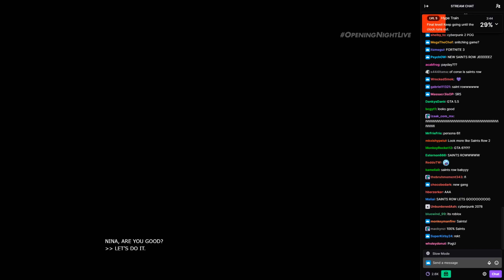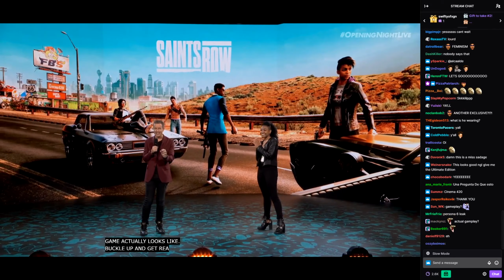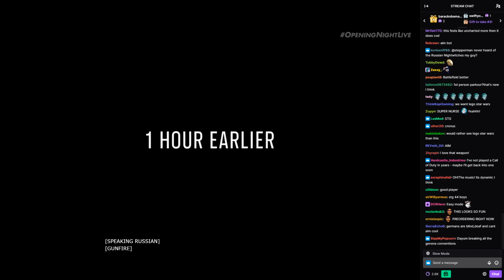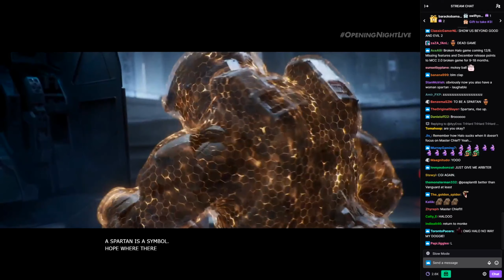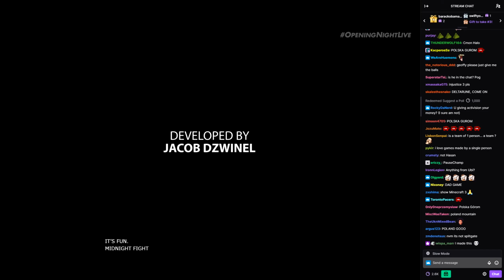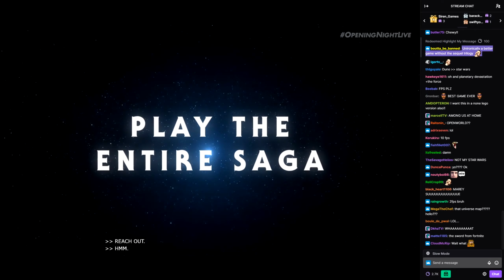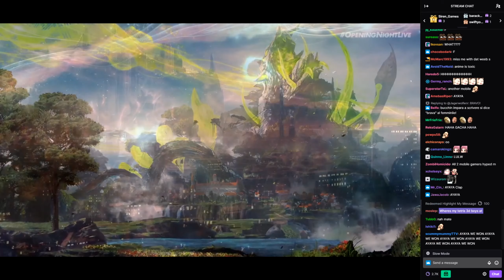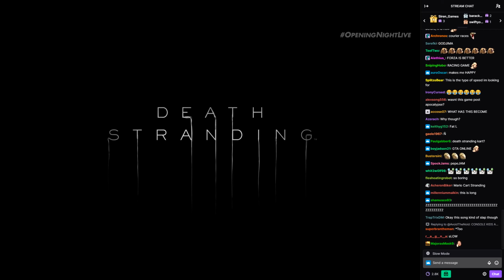Gamescom 2021 Reaction Highlights - Trash Views